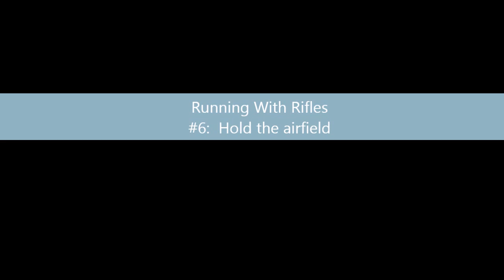Running with Rifles #6: failed fight to hold the airport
LagLunacy's NO COMMENTS Gaming series continues with:
Running with Rifles part 6: failed fight to hold the airport.

Our mission: capture and hold the airport, we had a minor succes, until I accidently step into the transport to another map..
So we had to start over again. But some nice little fights were on camera so I thought let's post it anyway.

Running with rifles is a brilliant action game from Modulaatio. It's cannon fodder on steroids. Looks easy but theres more than meets the eye, it's addictive and allot of fun!
Unfortunately this game is flying under the radar of most gamers.